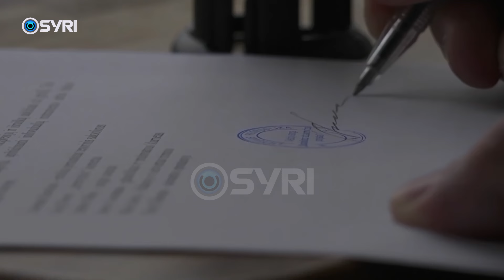Denoncimet e Ahmetajt, Boçi: Vërtetoi akuzat e PD